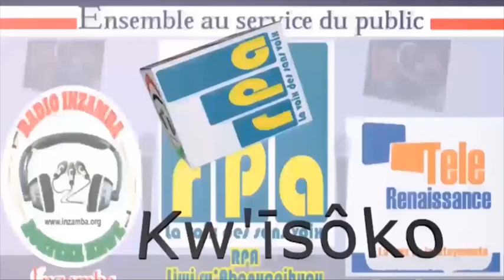IMYIDOGO Y'UMUKURU W'IGIHUGU NGO NTACO IMARIRA ABANYAGIHUGU